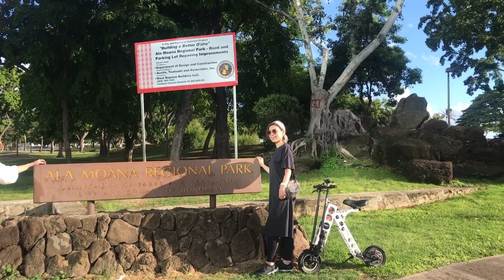URB-E Hawaii Ala Moana Beach & Magic Island Ride 10/29/19